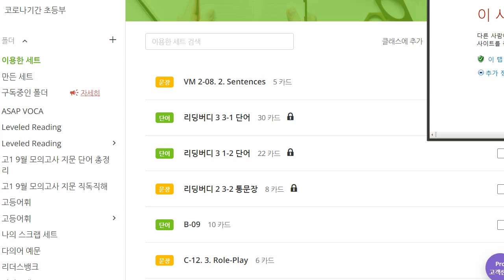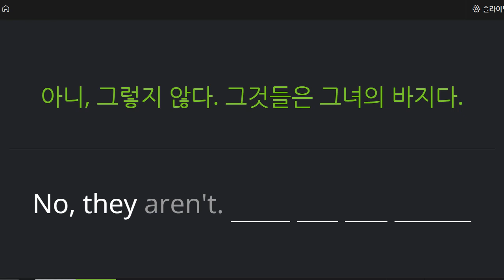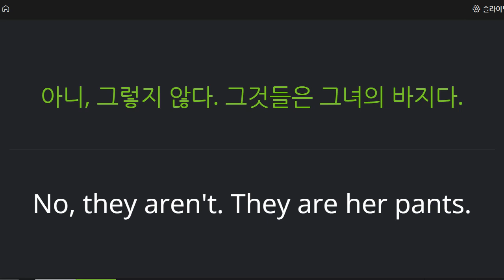신혜원 2021 11 17 기초화화 성취도 90